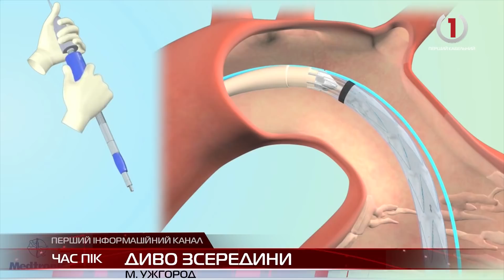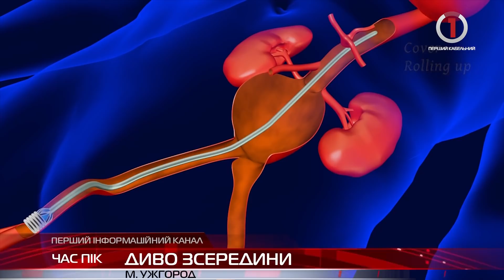У Закарпатському обласному кардіологічному диспансері проводять операції з ендопротезування аорти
У 90% випадках її розрив смертельний для пацієнта.